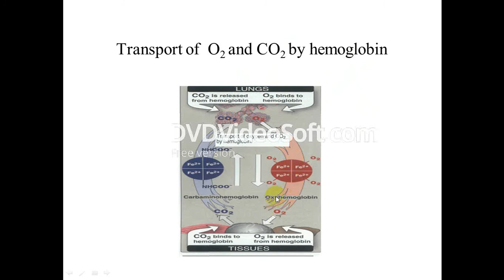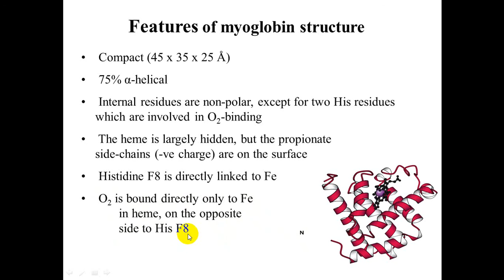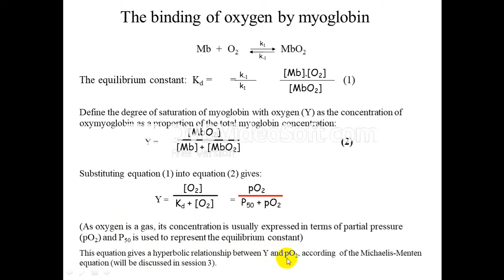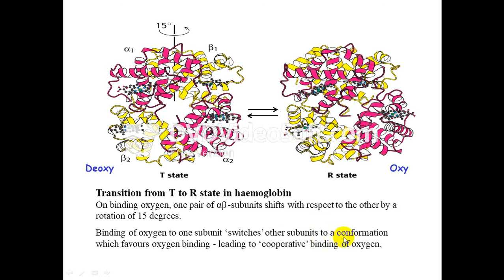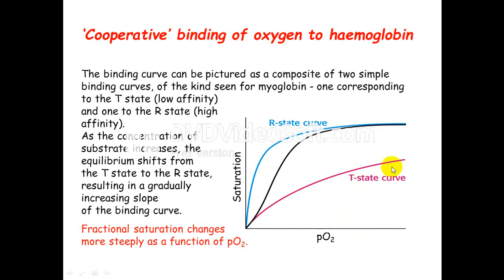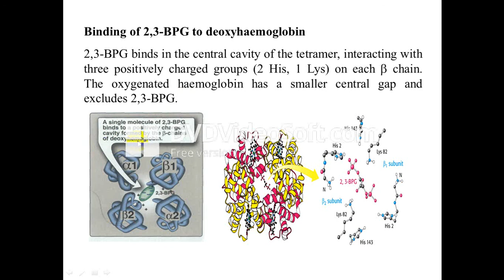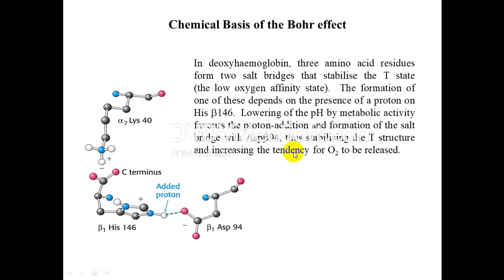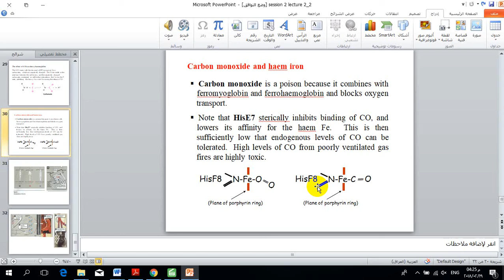Oxygen transport proteins